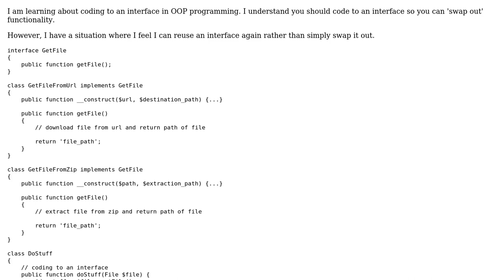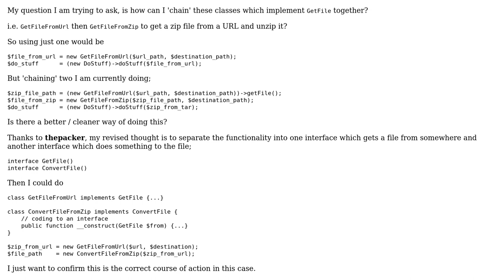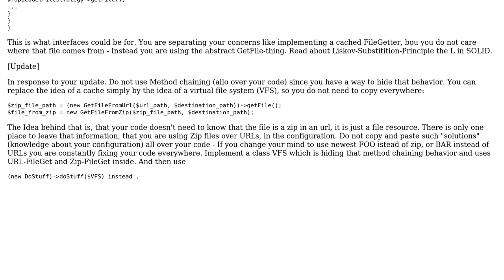Software Engineering: Reusing an interface or method chaining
With thanks & praise to God, and with thanks to the many people who have made this project possible! You are responsible for your own actions.